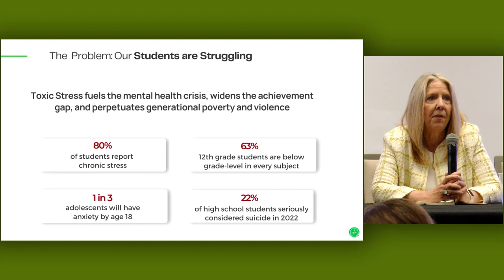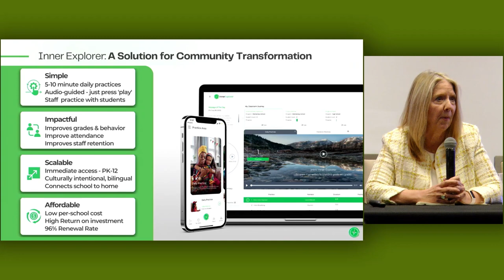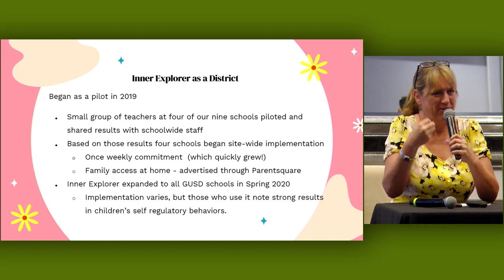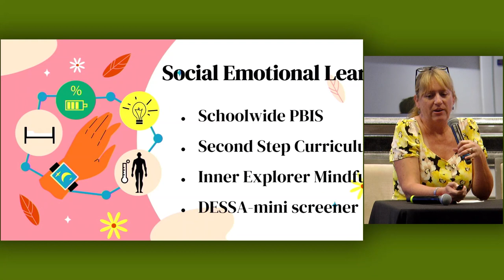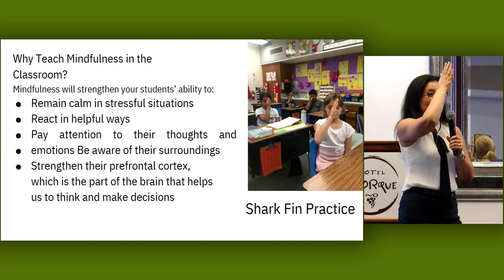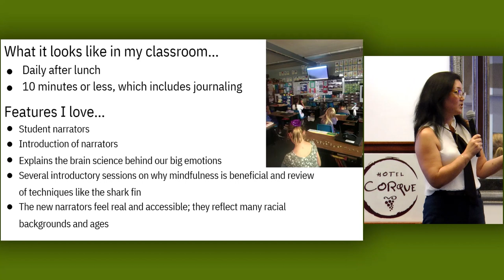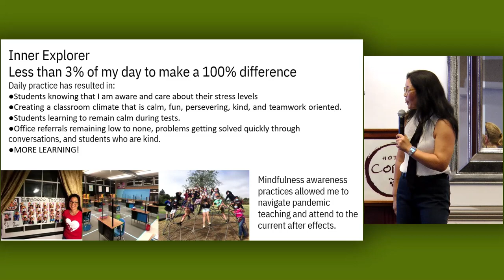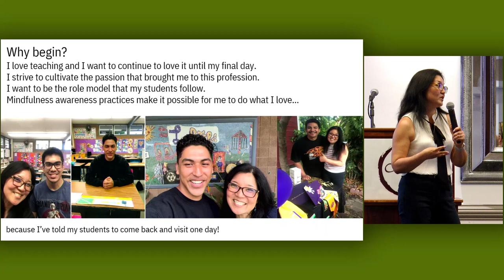Let's Celebrate the Work - Goleta Inner Explorer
Santa Barbara County School Wellness Summit, 2023 Week of Wellness presentation video.